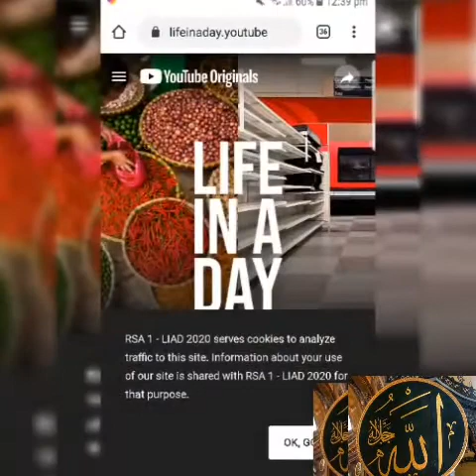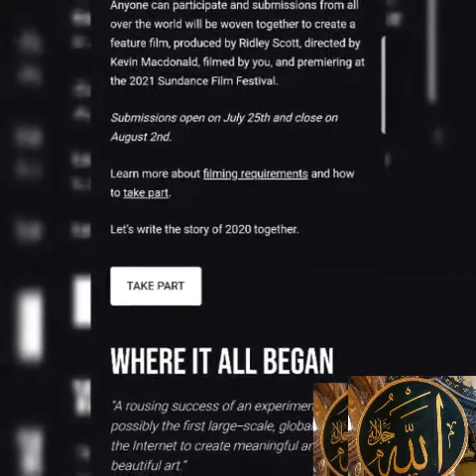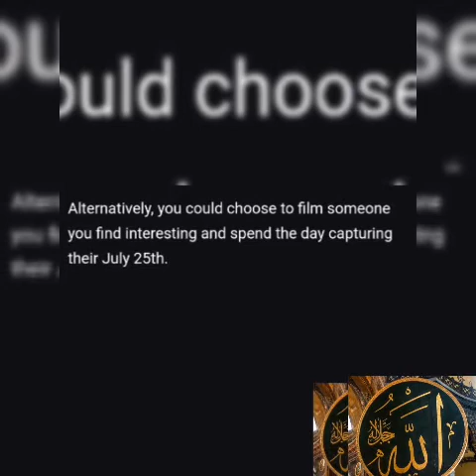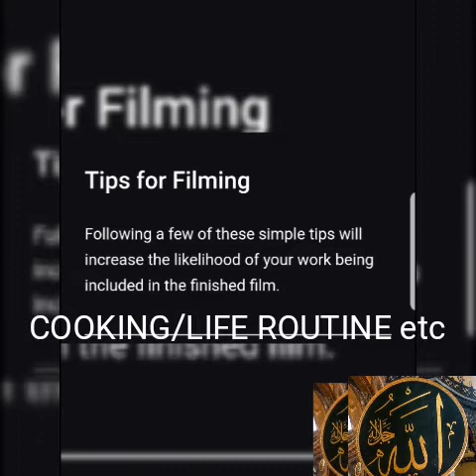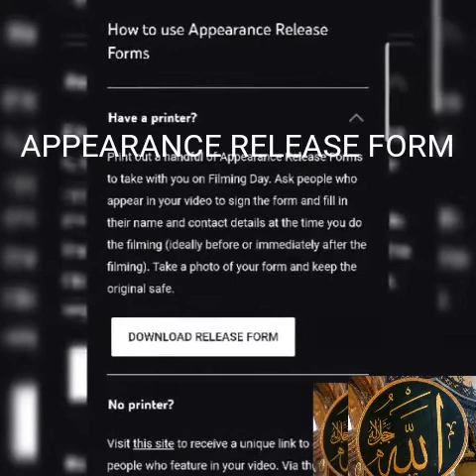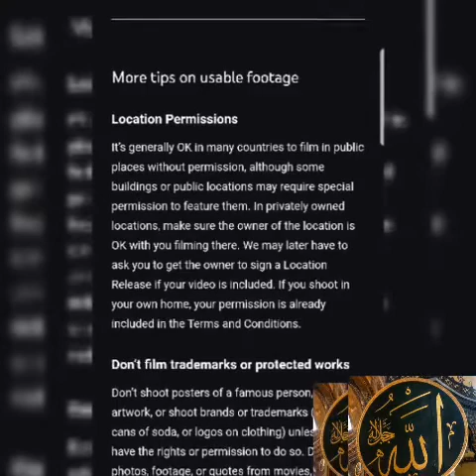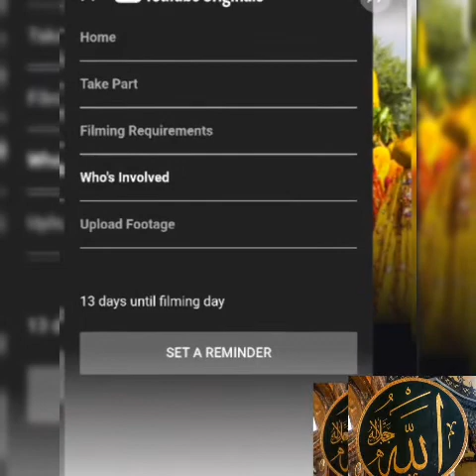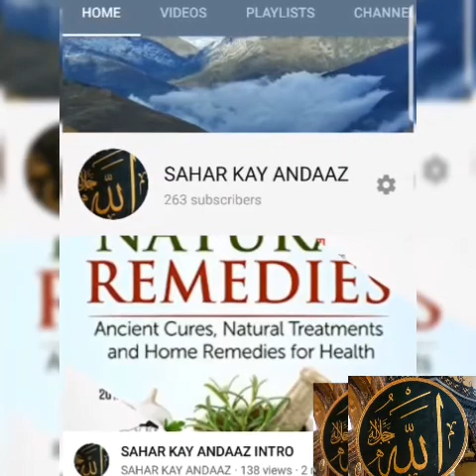LIFE IN A DAY /JOIN THE WORLD IN MAKING A HISTORIC DOCUMENTARY ON 25th JUL 2020 with KEVIN MACDONALD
dear Friends and all YouTubers family members

A FULL LECTURE ON LIFE IN A DAY BY YOUTUBER FILM FESTIVAL ON 25 JUL 2020,